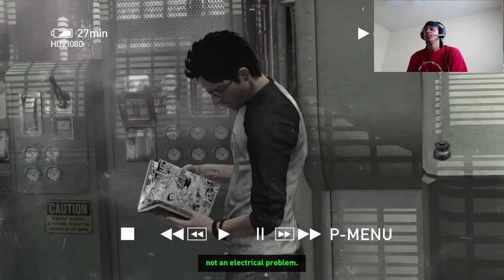[NOT TODAY SATAN!!!] Christian plays Tomb Raider Definitive for the 1st time II Tomb Raider #3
Title: Memories
Type of music: Hip Hop & Rap / Piano
Mood: Chill